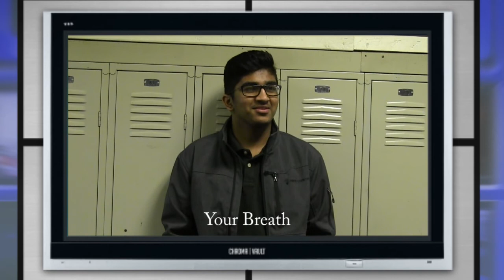EDS News 25th Edition (2017-18)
25th Edition of the EDS News (2017-18)